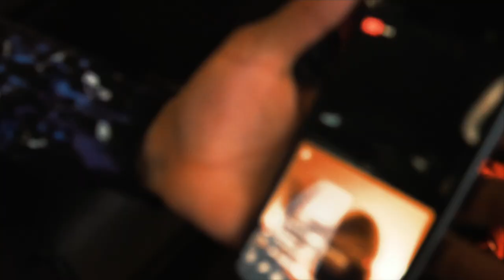RAH LITO X DREWL FOREIGN - CULLINAN (OFFICIAL MUSIC VIDEO)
Rah Lito x Drewl Foreign - CULLINAN

Follow Rah Lito On Instagam : @Official_Rahlito
Follow Drewl Foreign On Instagram : @DrewlForeign_